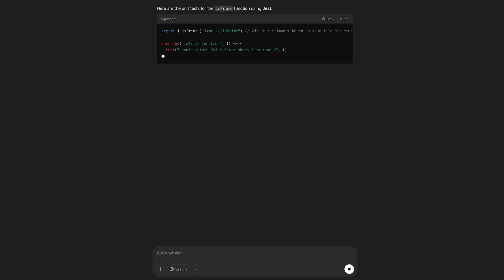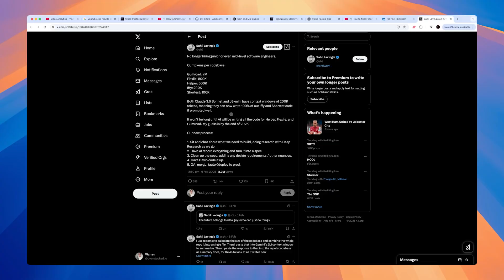Learn this to stay relevant in tech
AI is getting pretty great at coding... But being a software engineer is far more than just typing on a keyboard.